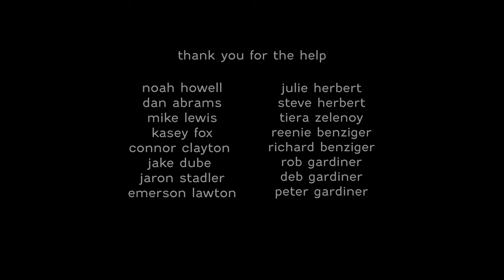basis.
this is our basis.

we got out of the park in an effort to do something we have never done. i took a step back from competing due to a shoulder injury that i had been dealing with for 3 years. my body just wasn’t up for another year of the competition circuit. it also didn’t feel viable for me to do long term. i felt as though it was time to rethink my path in skiing.

i linked up with jack benziger and we talked about doing something we had never done before. prior to our last trip, lucas herbert came into the mix with a really good eye for photos and made a second angle for shots possible. now we have a small crew with a big vision. for this, we wanted to make something we can look back on and feel the emotion we had while experiencing it for the first time. we hope you feel it too.

i skied all season, dislocating my shoulder just about every time i crashed. i would just put it back in and keep going. it got to the point that it would come out in my sleep. i knew surgery was the only option. i scheduled the surgery for two days after we finished filming in oregon. i was over dealing with the constant pain.

we have all learned, so much from making this project and we want to thank everyone who gave us the opportunity to go out on these adventures, learn and experience amazing places.

much love,
bg